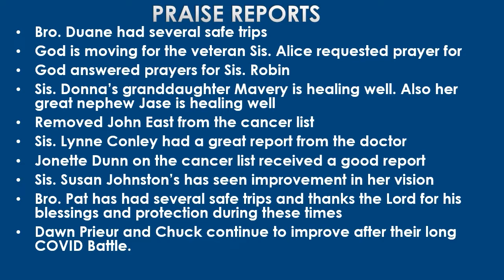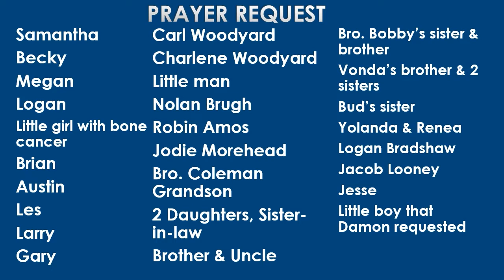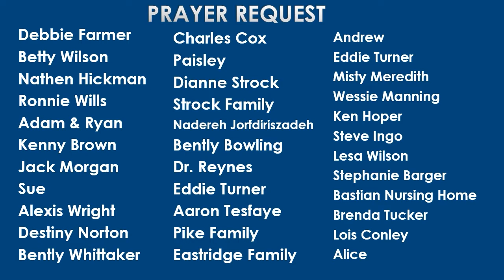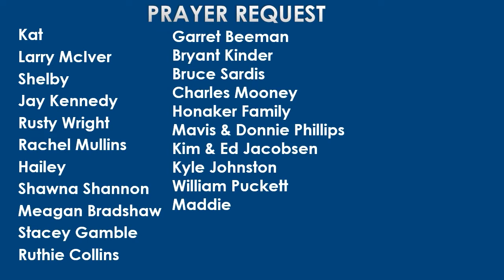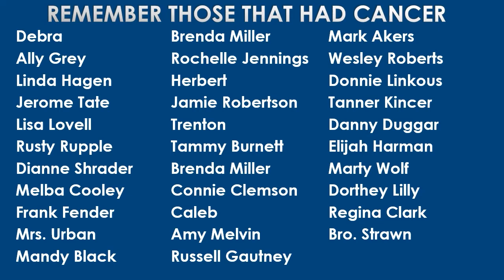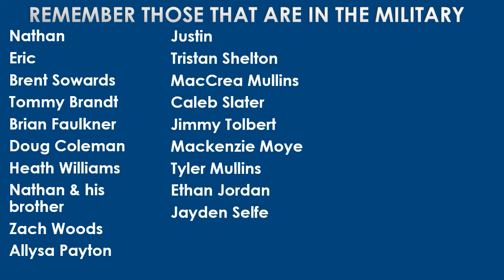Finishing Your Course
Bro. Johnathan Hagan - Finishing Your Course - January 31, 2021